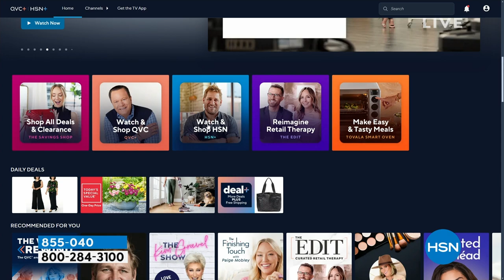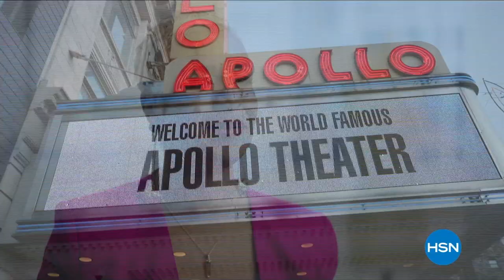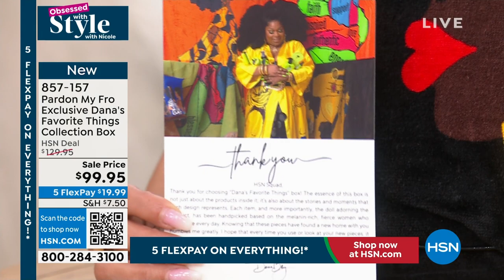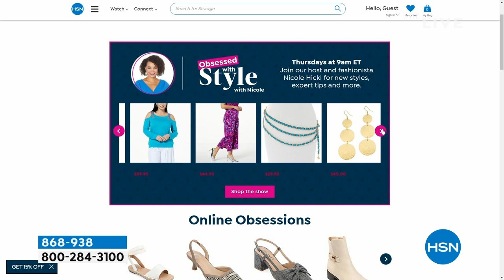HSN | Obsessed with Style with Nicole - Black History Month Celebration 02.01.2024 - 09 AM